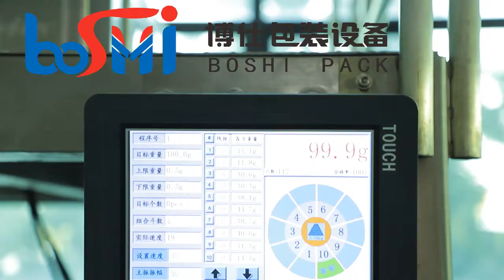rice packing machine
This model is granule packing machine, suitable for rice, chips, nuts, popcorn, bean, and etc.

We are the professional packing machine manufacturer. Granule, powder, liquid packing machine, are available.
Our factory is located in Foshan city, Guangdong Province, China.

Attn: Lina
Company:Foshan Boshi Packing Machinery Co.,Ltd.
Add.: Building 2, No. 60, West Third Ring Road, Xiaotang, Shishan Town, Nanhai District, Foshan City, Guangdong Province, China